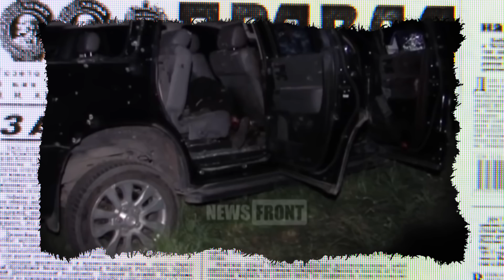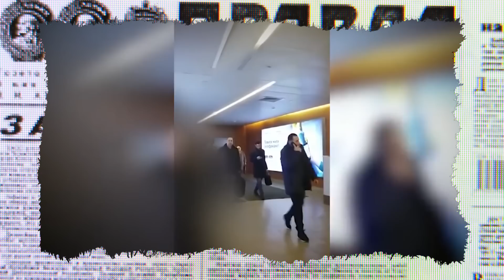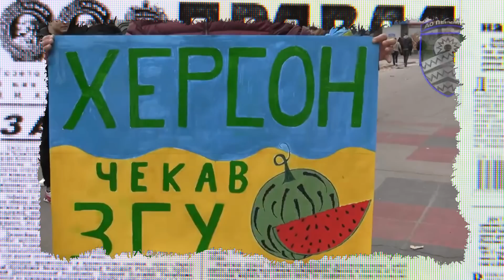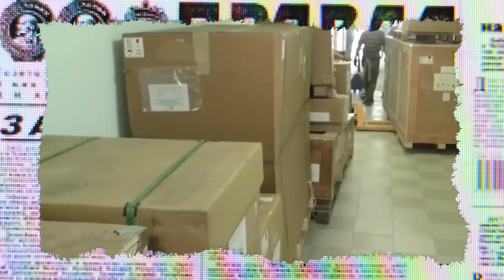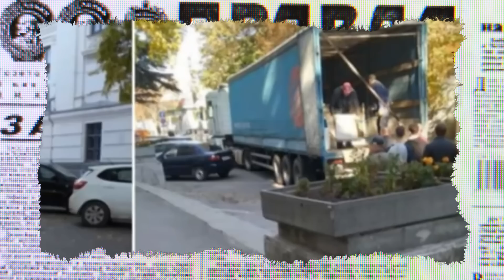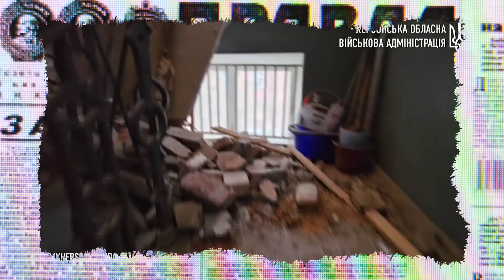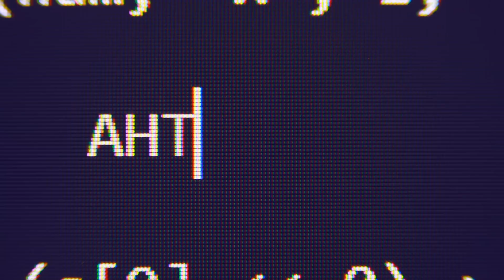"Самородків НЕ ТРЕБА, краще беріть ІДІ*ТІВ"! Як путін ВІДБИРАВ маріонеток ОКУПОВАНИХ територій?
Дивіться в Антизомбі просто зараз!

Ще у 2014-му році ми вперше заговорили про те, що найкрутіші укродиверсанти працюють у, умовно кажучи, кремлівському відділі кадрів. І суть їхніх диверсій не складно описати. Справа в тому, що незважаючи на досить велику кількість колаборантів, особами "російської весни" системно обирали добірних дегенератів. Чого вартий тільки дід Мороз Паша Губарєв, курячий маршал Саня Захарченко, або всіма улюблений Плотва, який роками промишляв у пункті контролю за біляшами…

Подробиці дивіться у новому сюжеті Антизомбі!

Технології обману, зомбування та відверті маніпуляції російської пропаганди. Вже багато років Антизомбі – це проєкт, який об'єктивно, іноді жорстко та нерідко із сарказмом викриває роботу кремлівських ЗМІ.

@antizombie-goпідписуйтесь на офіційний канал програм Антизомбі та Громадянської оборони